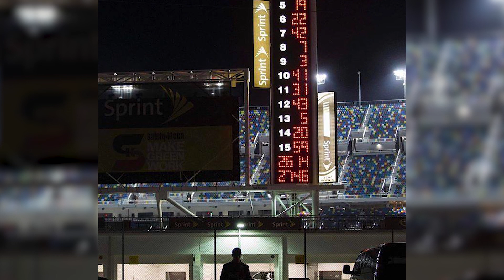TRD 40 Ep. 8: Denny Hamlin's NASCAR Win At the Daytona 500 | Toyota Racing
In this Episode of TRD 40 we look back to the time Toyota showed the industry how to win a NASCAR race and Denny Hamlin won the closest finish in NASCAR history at the Daytona 500. Check out other videos on the history of Toyota Racing Development

This video is about Toyota Racing Development's 40th anniversary series. In this episode we look back at the 2016 Daytona 500, the Great American Race where Denny Hamlin closely beat Martin Truex Jr. to become the NASCAR champion.